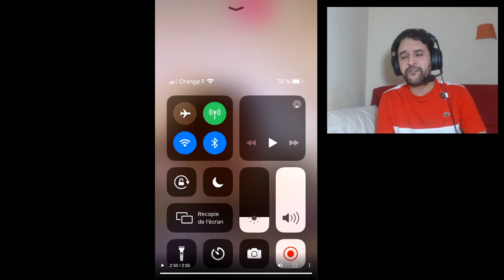NAS 06 ET GAMEMIXTREIZE EN LIVE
- insta : Nas06yt - snap : Nas06yt
CODE CREATEUR Fortnite = NAS-06-YT
Gamemixtreize nas 06 sur son live instagram